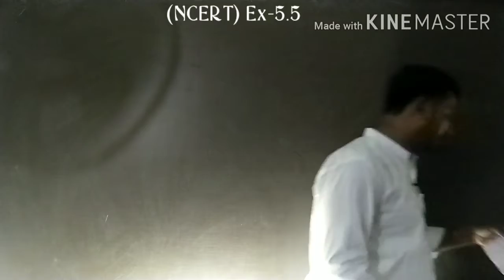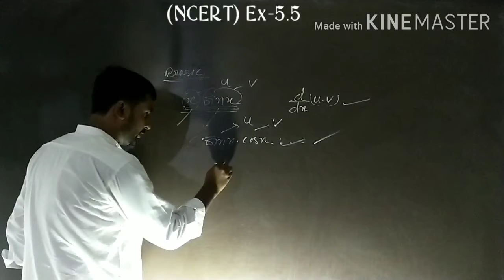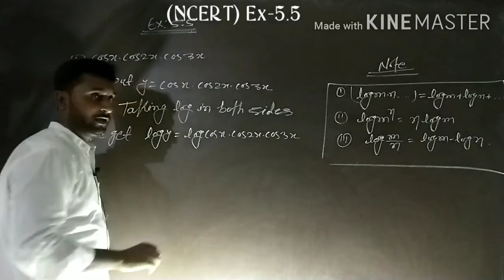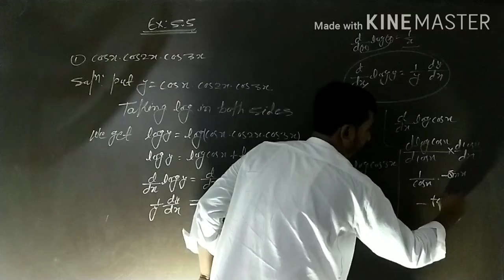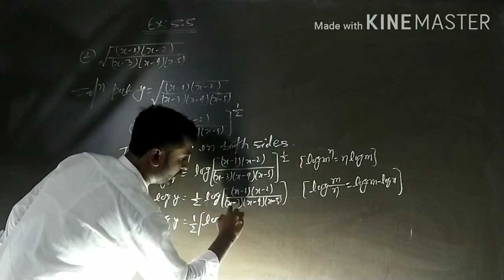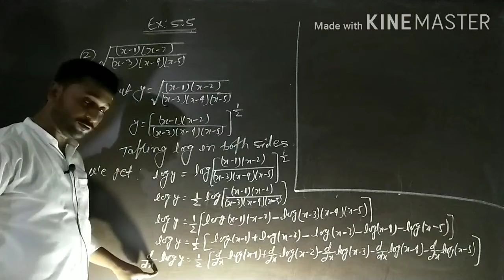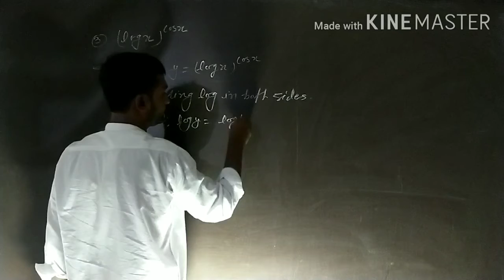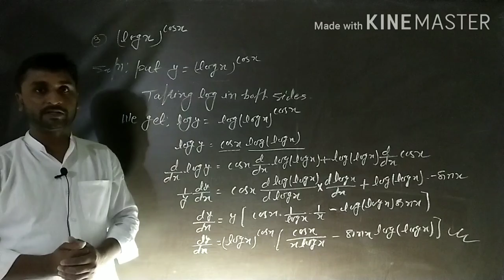Differentiation for:12th (NCERT) Ex-5.5 part:1 by-A.K.Verma